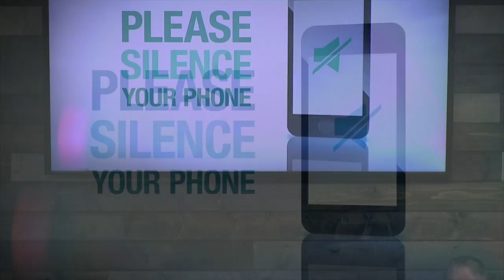Bitter Waters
Exodus 15:22-27
Stephen Soto